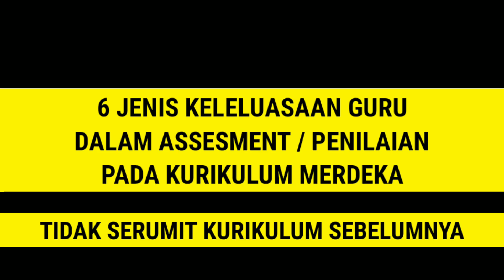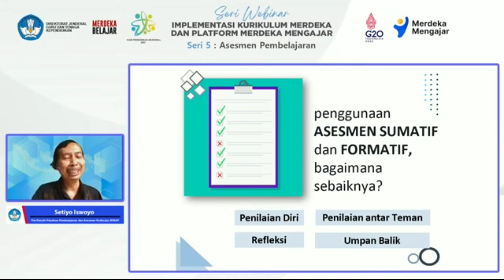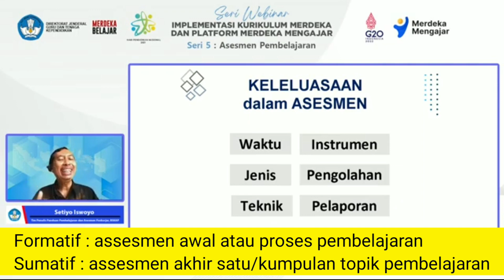Guru Wajib Tahu, Begini Model Penilaian/Assesmen Pada KURIKULUM MERDEKA